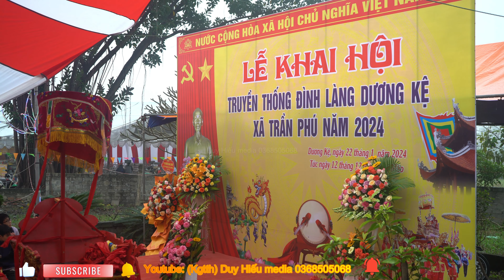Lễ hội làng Dương Kệ 2024 (Phần 1) -Lễ hội Hà Nội -Kiệu bay -Tâm linh lễ hội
group Lễ hội truyền thống hà nội
hội làng Dương Kệ 2024 (Phần 1) -Lễ hội Hà Nội -Kiệu bay -Tâm linh lễ hội
lễhộilàng # hộilàngDươngKệ
{ Sự kiện sắp tới : Lễ hội truyền thống Làng Đại Phẩm 2024
Địa điểm : Xã Đại Yên - Huyện Chương Mỹ - Tp Hà Nội
Thời gian tổ chức : ngày 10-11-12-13 tháng riêng âm lịch
thông tin: Đại phẩm thờ 4 vị đức thượng đẳng thần
3 vị thành hoàng Đây là ba vị Nhân Thần có từ thời vua Hùng vương thứ 18
về Đại Phẩm khai khẩn lập làng, dạy dân cày cấy và đánh đuổi giặc ngoại xâm
1 vị đức Thánh Cao Sơn ( con rể Vua )
Lễ hội được coi là Lớn nhất rước 8 kiệu
Sẽ là bí ẩn cần khán giả Khám phá và giải mã ...
Quay phim - sản Xuất Duy Hiếu media
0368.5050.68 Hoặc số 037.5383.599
░░░░░░░░░░░░▄▄  Channel :Kênh Giải Trí Tổng Hợp